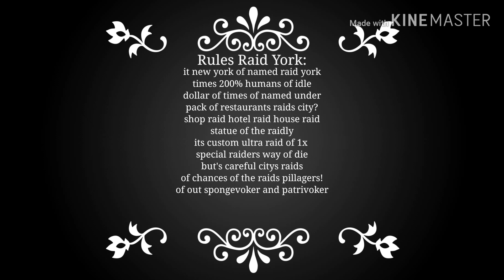Evoker life 2 [Animated Funniesty] but's evoker byes